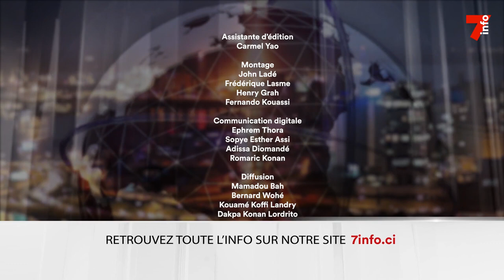Le 7 minutes du 15 février 2023 (édition du 6h)